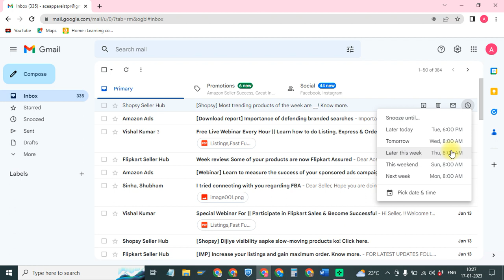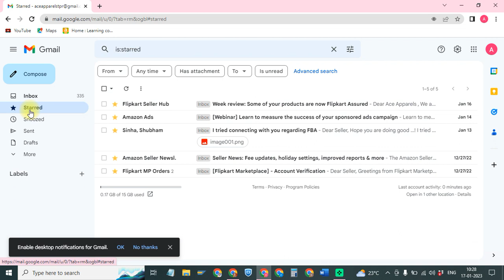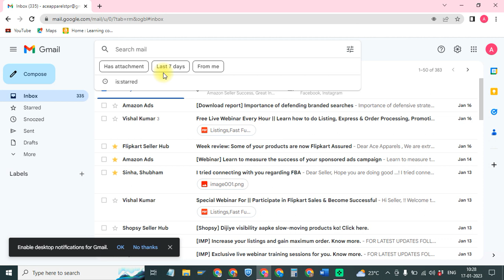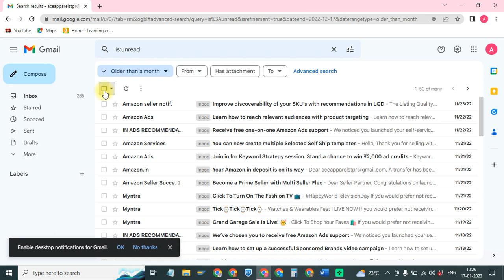gmail tips and tricks Part 1 - unread mails, snooze, starred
explains in tamil about simple tips in using gmail more efficiently like snoozing mails, filtering unread mails over a month or year, starred messages and filtering starred messages